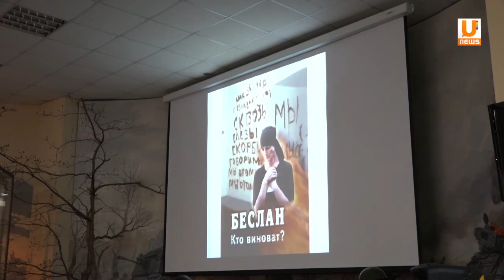В Уфе прошла акция в память погибшей в Беслане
12 лет назад в осетинском городе Беслан террористы захватили и в течение двух с половиной дней  удерживали в заминированном здании школы более тысячи заложников. На третий день в ходе штурма здания погибли 314 человек. В Уфе, в республиканском  музее боевой славы прошла акция посвященная солидарности в борьбе с терроризмом. По состоянию на сегодняшний день, следствие по делу о теракте, начатое Генеральной прокуратурой 1 сентября 2004 года, остается открытым.